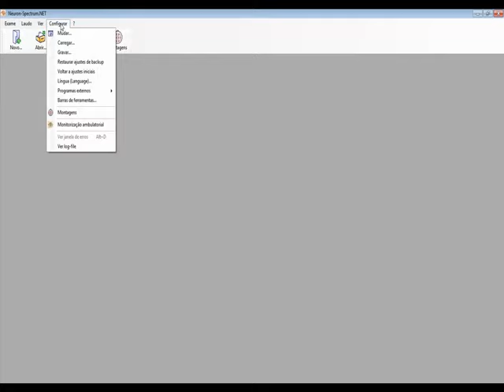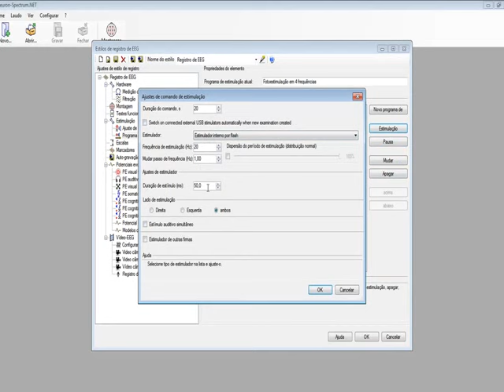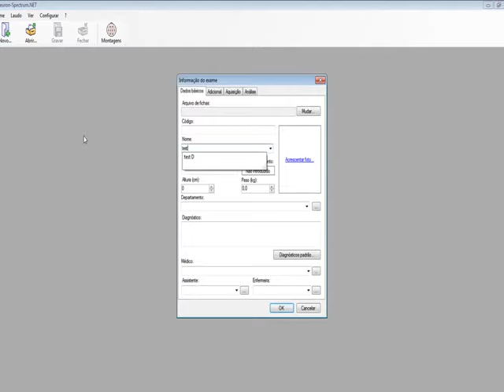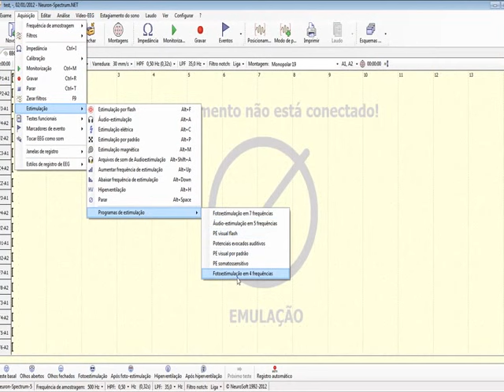11. Sequências de estimulação